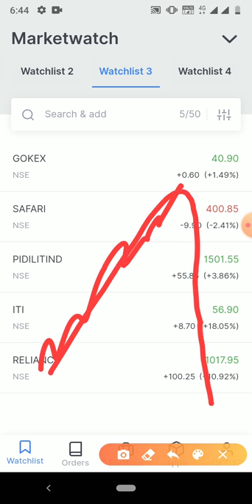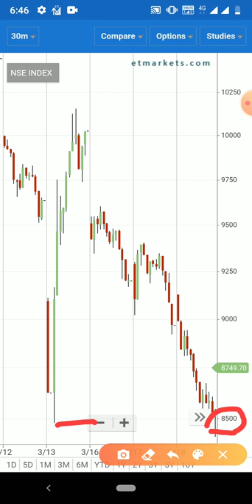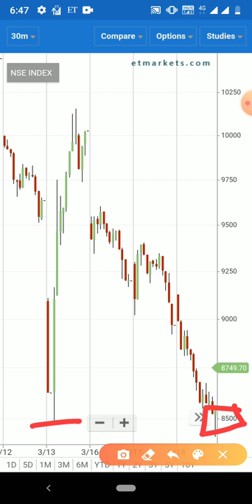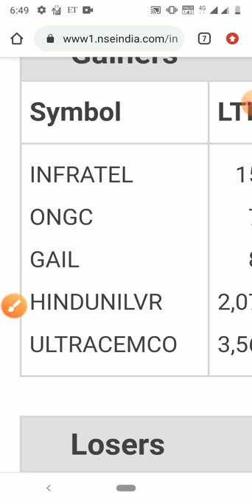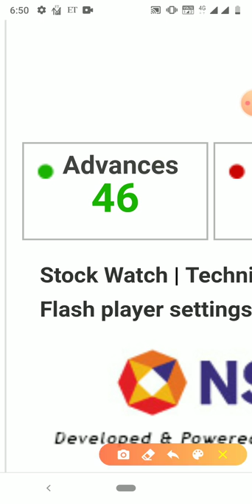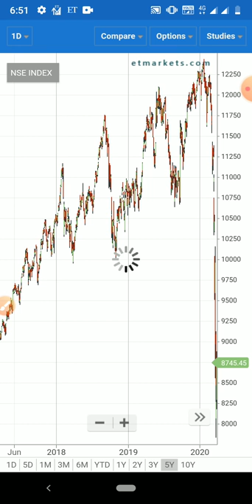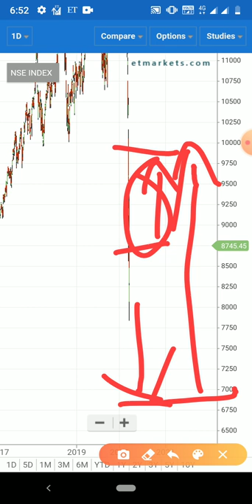NIFTY मैं भयंकर तुझे क्या जमकर खरीदारी होगी एक भी मौका छोड़ना नहीं है